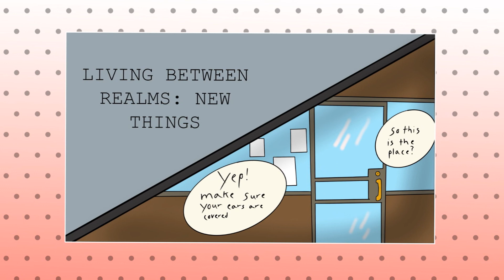Living Between Realms: New Things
▶ORIGINAL ARTIST (Comic book author) -

Hi, my name is Alyona! I am a fan of The Owl House universe! On this channel you will see a lot of comics on this animated series!

▶Video made by Lumi channel